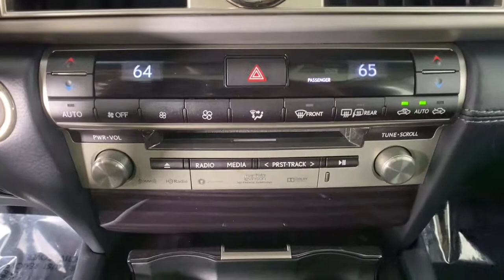2017 Lexus LS New and preowned Mercedes-Benz, Atlanta, Buckhead, certified preowned 213629A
Used 2017 Lexus LS available in Atlanta, Georgia at Mercedes of Buckhead.

Recent Arrival!br2017 Lexus LS. This 460 LS is and has interior. . 2017 Lexus LS 460brbrbrOdometer is 48550 miles below market average!brCARFAX One-Owner. Clean CARFAX.brbrbrAs a family-owned enterprise, Mercedes-Benz of Buckhead prides itself in offering you exceptional customer service. Our Mercedes-Benz Certified sales staff goal is to treat you to an enjoyable, efficient, and transparent purchase experience, enhanced by our convenient Buckhead location and extensive selection of weather protected new and pre-owned automobiles. Allow us to show you what makes Mercedes-Benz of Buckhead the luxury automobile destination of choice in the Southeast. Enjoy our gourmet Cafe Benz, pamper your Mercedes-Benz in our award winning service department, browse our interactive showroom, and rest assured that serving you is our #1 PRIORITY. Mercedes-Benz of Buckhead...Where People Drive Us!brbrAwards:br  * 2017 KBB.com Brand Image Awards